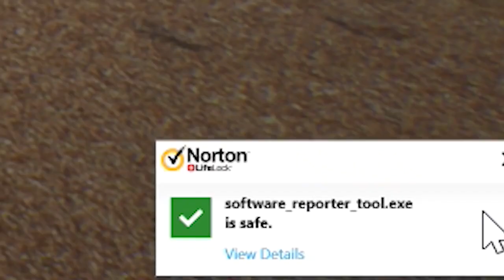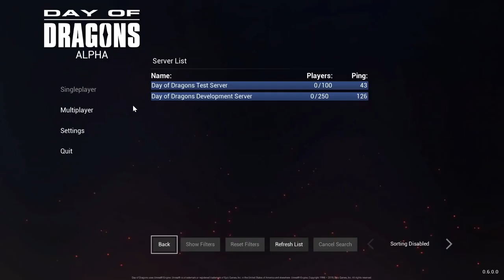Black Dragan Dragan Game / Dragon Survival Game! Day Of Dragons / | Exclusive / kalakusumalu art